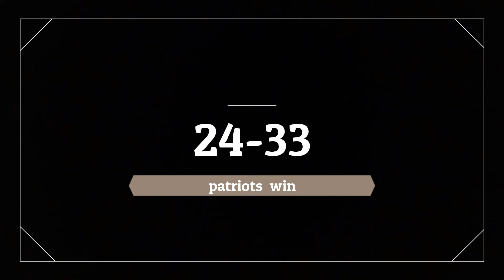Superbowl tale of the tape/ prediction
who will be Superbowl 53 champion.